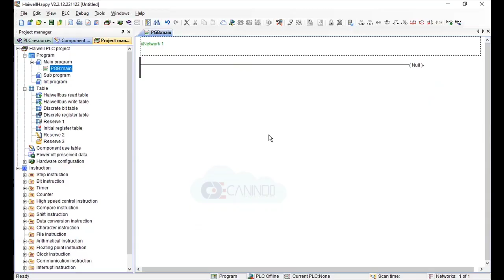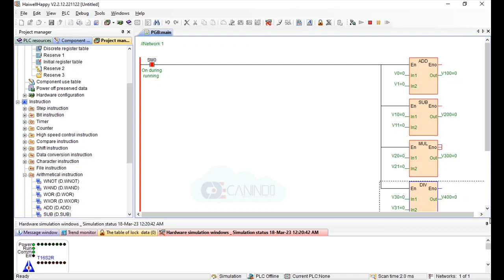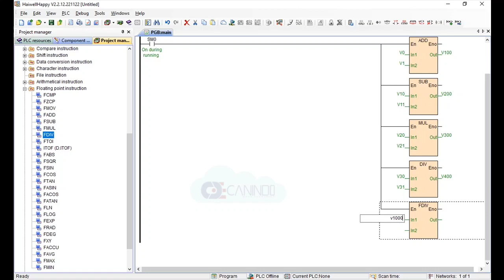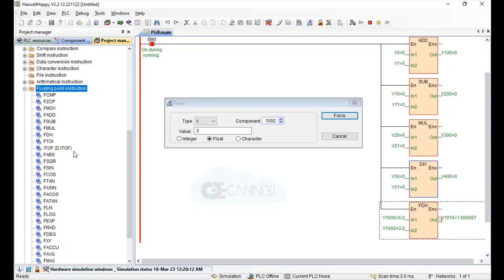Basic #6 Instruksi Aritmatika Pada Haiwell PLC Software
Instruksi Aritmatika Pada Haiwell PLC Software